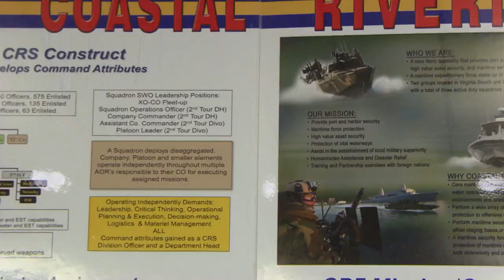Surface Navy Association Symposium Comes to a Close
The Surface Navy Association finished its 27th annual symposium in Crystal City, Virginia.